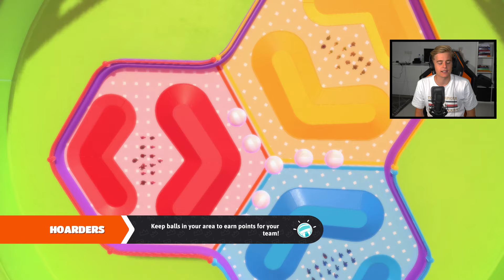FALL GUYS MET EZZIEBOY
Bedankt voor het kijken naar "FALL GUYS MET EZZIEBOY", een vers duimpie wordt gewaardeerd:)